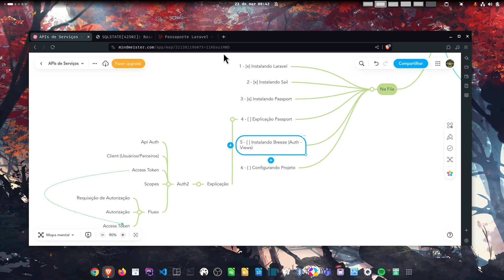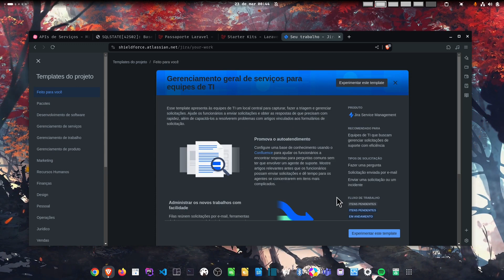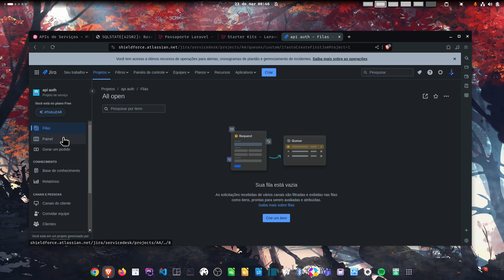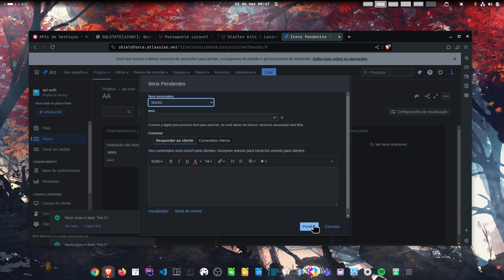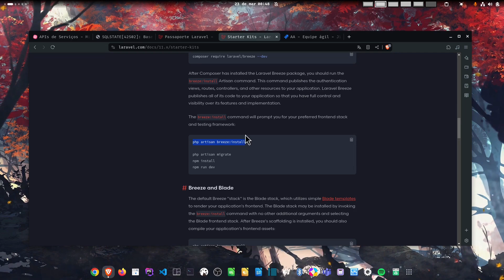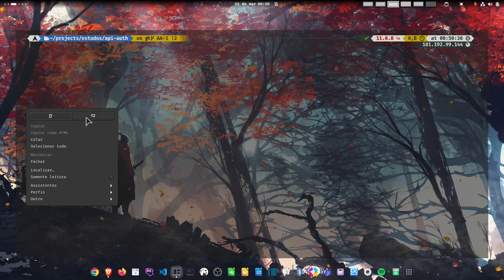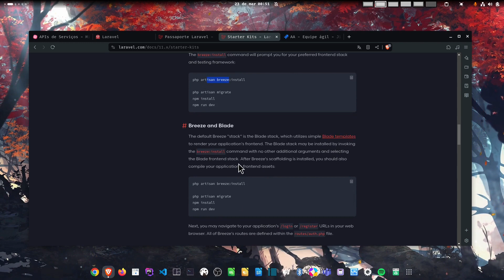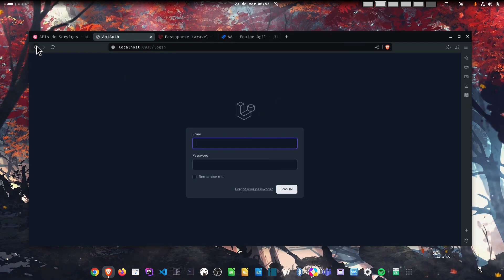Laravel 11 - Passaport (Instalação Breeze e Criação do Projeto no Jira!!)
ACL, Passport, Middlewares, Laravel 11